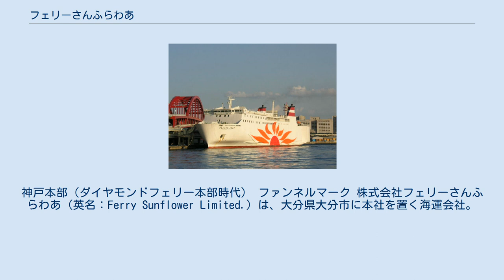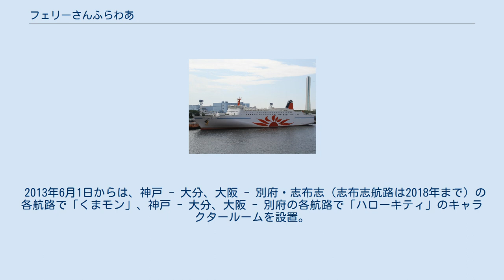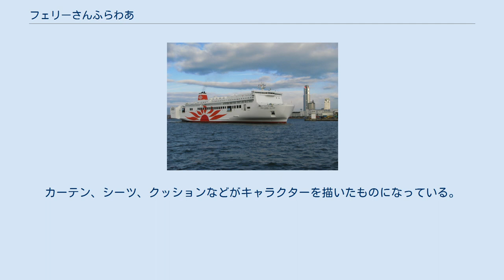フェリーさんふらわあ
神戸本部（ダイヤモンドフェリー本部時代） ファンネルマーク 株式会社フェリーさんふらわあ（英名：Ferry Sunflower Limited.）は、大分県大分市に本社を置く海運会社。
本部事務所は兵庫県神戸市にある。
 大阪商船が別府温泉の観光開発を目的として開設しのちに関西汽船がフェリー化した阪神・別府航路や、ダイヤモンドフェリーが日本で2番目の長距離フェリー航路として開設した神戸・大分航路などを引き継ぎ、商船三井フェリーの登録商標「さんふらわあ」の船名を使用して長距離フェリーを運航している。
 「さんふらわあ あいぼり」（関西汽船時代） - 別府国際観光港 「さんふらわあ こばると」（関西汽船時代） - 神戸港ポートターミナル 「さんふらわあ ごーるど」（ダイヤモンドフェリー時代） - 大阪南港 「フェリーくるしま」 - 松山港 「さんふらわあ きりしま（初代）」 - 大阪南港 2011年2月、客離れを防止するため往復とも船中泊の0泊3日プラン「弾丸フェリー」を神戸 - 大分、大阪 - 別府・志布志の各航路で販売開始した。
サッカーワールドカップで人気を集めた「弾丸ツアー」をヒントに企画され、滞在時間が限られるといった制約はあるものの、最も安い場合は往復1万円という運賃が人気を呼んで2013年時点で利用者全体の2 - 3割を占めているとされる。
 2011年には阪神・別府航路の開設100周年を記念したキャンペーンを行いスタンプラリーの開催、レストランの記念メニューの提供、オリジナルグッズの販売、10月8日には大阪発別府行きで1975年の昼行便廃止以来36年ぶりに別府航路の昼行運航を行う「よみがえる昼の瀬戸内航路」などを行った。
なお100周年キャンペーン後も年4回の頻度で「昼の瀬戸内感動クルーズ」と銘打って神戸→大分間での昼間運航を行い、2020年度からは「昼の瀬戸内海カジュアルクルーズ」に改題。
2019年5月にはフェリーさんふらわあ設立10周年を記念し大阪→志布志間でのワンナイト運航を実施。
 2012年9月には、昭和の町がある大分県豊後高田市の協力でさんふらわあぱーるの船内に「昭和レトロなお部屋」を再現し、乗船者は無料で見ることができた。
なお、好評だったため、2013年1-3月、5月-7月にも実施されている。
 2013年6月1日からは、神戸 - 大分、大阪 - 別府・志布志（志布志航路は2018年まで）の各航路で「くまモン」、神戸 - 大分、大阪 - 別府の各航路で「ハローキティ」のキャラクタールームを設置。
カーテン、シーツ、クッションなどがキャラクターを描いたものになっている。
また、2014年から2018年には大阪 - 志布志航路で「ぐりぶーとさくらの仲良しルーム」を設置していた。
 高速バスとの連携も行われており、大分港では「パシフィックライナー」（大分-宮崎線）と接続しており、西大分港前の「王子港町」バス停にて、西大分港到着に合わせて宮崎行き2便、西大分港出港に合わせて大分（王子港町）行き1便が接続している。
志布志港では鹿児島交通「さんふらわあライナー」（志布志 - 鹿児島中央駅 - 鹿児島港南ふ頭）と接続し、フェリー乗船客は無料乗車が可能となっている。